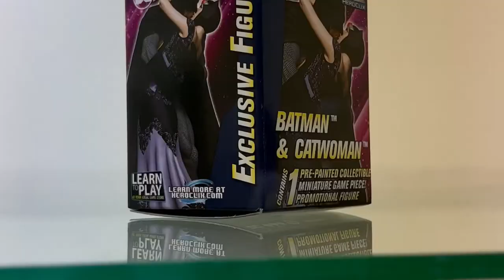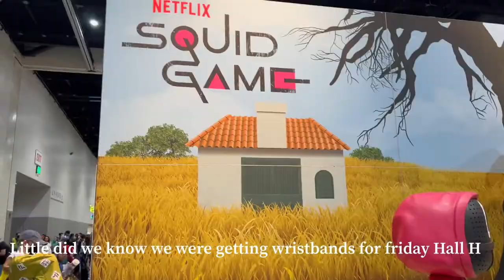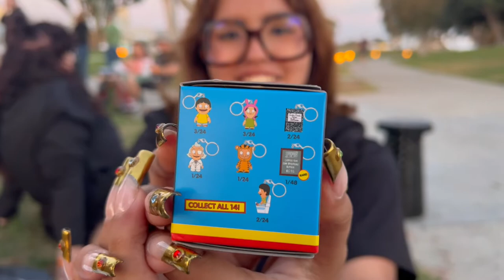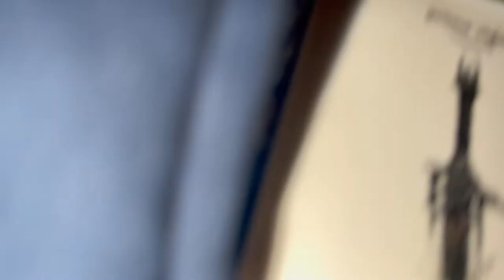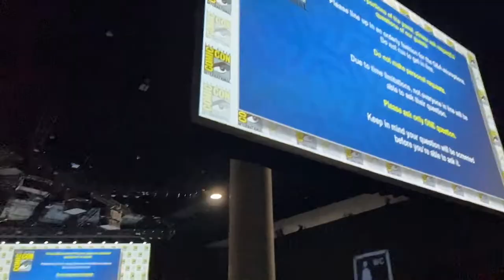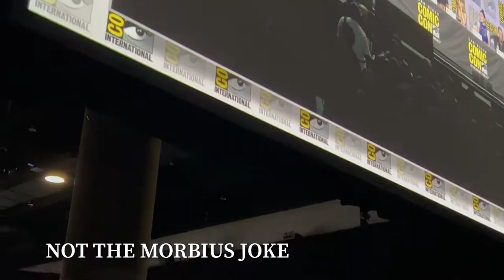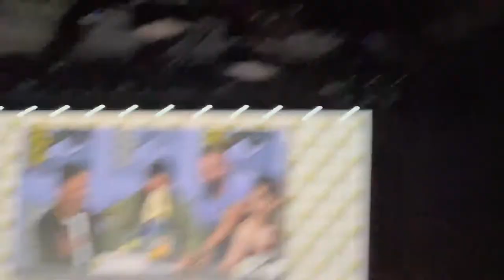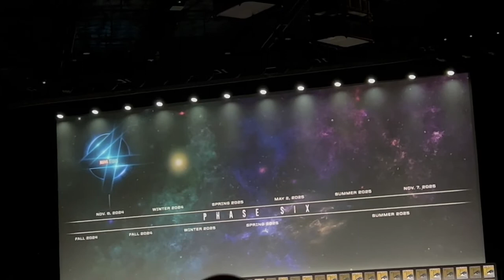SDCC VLOG! WE GOT INTO HALL H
the journey of how me and megan got into san diego comic con’s hall H. This was our first time ever at San Diego comic con and it went amazing!